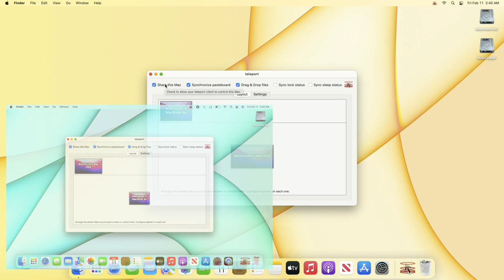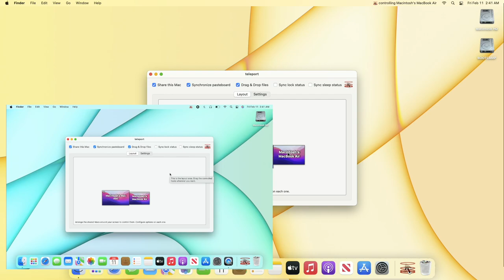Control Multiple Macs With One Keyboard and Pointing Device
Control Multiple Macs With One Keyboard and Pointing Device | Use single Keyboard and Mouse on Multiple Mac.

Coming Soon